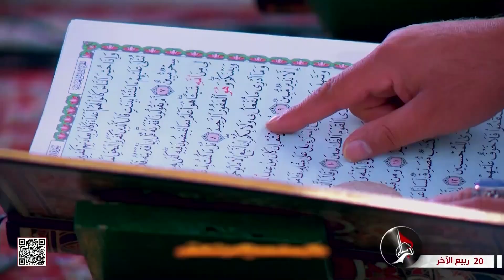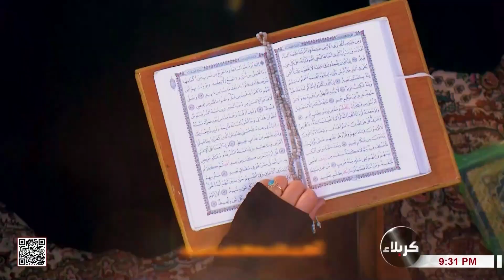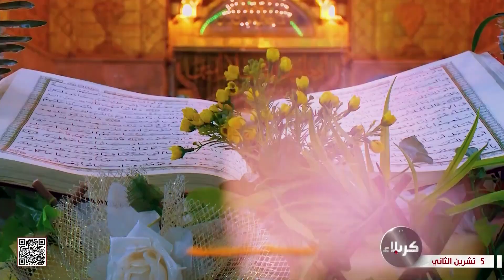فصل الخطاب 5-11-2023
20 ربيع الآخر 1445 هـ
 برنامج فقهي حواري مباشر يستعرض فيه سماحة السيد خضير
المدني المسائل الفقهية بشكل بسيط ليجيب من خلالها عن تساؤلات
الناس وما يعترضهم في حياتهم اليومية من إشكالات مرتبطة
 بالتزامهم الديني.